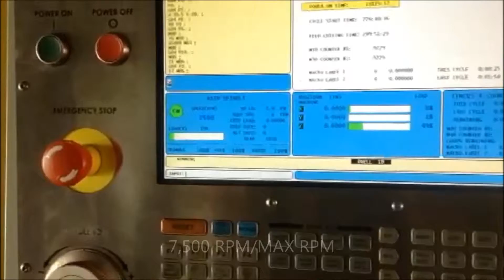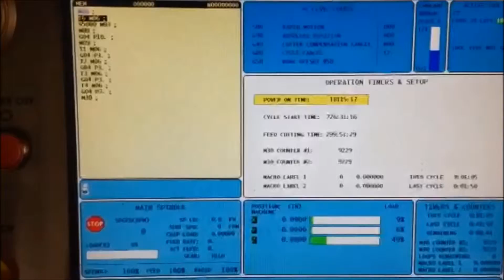2012 HAAS VF-3B - VIDEO DEMO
2012 HAAS VF-3B - VIDEO DEMO